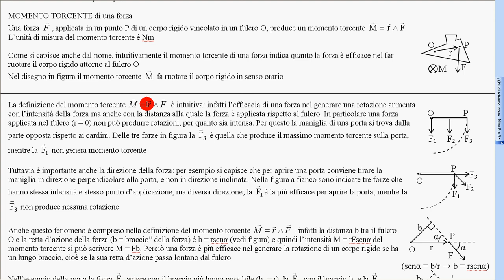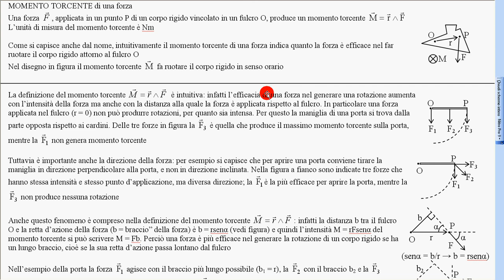23a angolo forza